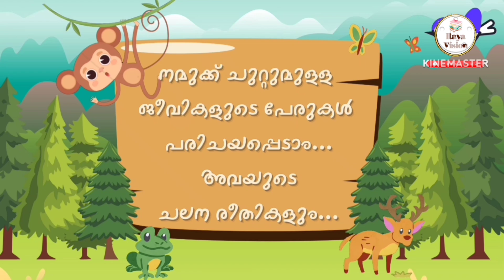Animal Movements for Kids | Learn About Crawling, Walking, Flying, and Swimming Animals